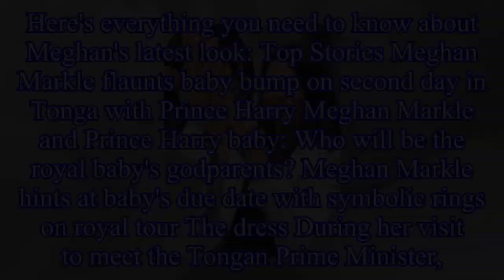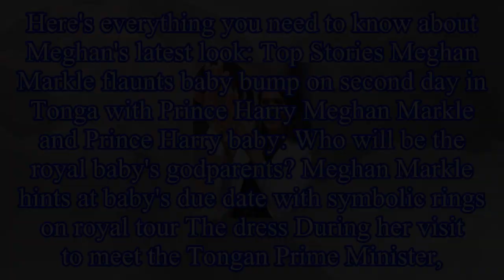Meghan Markle wears a striped Martin Grant dress to meet Tongan Prime Minister on royal tour with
Meghan Markle wears a striped Martin Grant dress to meet Tongan Prime Minister on royal tour with husband Prince Harry
Prince Harry and Meghan Markle  have been dazzling fans on their first joint tour together.
As per usual, the Duchess of Sussex has pulled out all the stops in the fashion department – including a fl